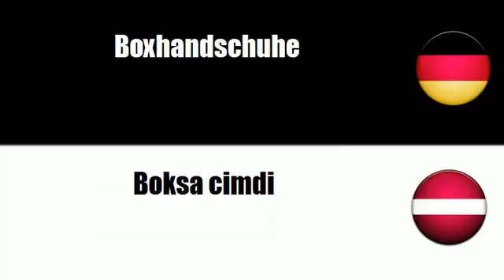Lettisch lernen = Boxausrüstung